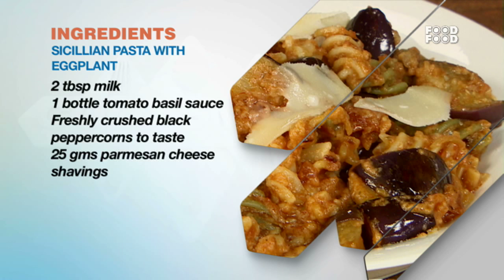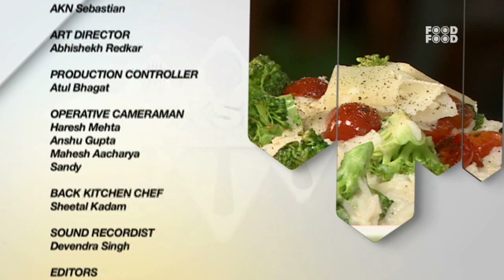Sicillian Pasta With Eggplant - Cook Smart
Cook Smart with Sanjeev Kapoor, cook light and healthy meals in easier yet exotic ways. Also an additional tips by Sanjeev Kapoor on how to cook smart in kitchen and have a happier life.